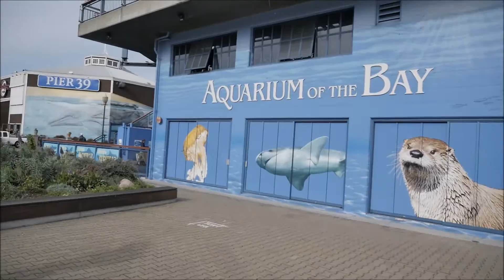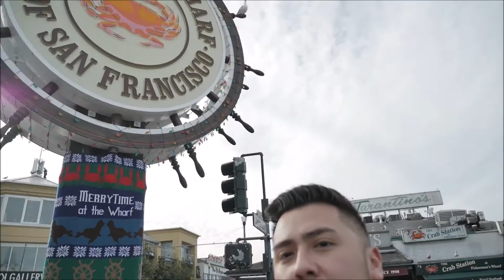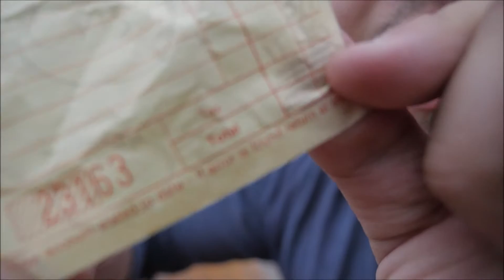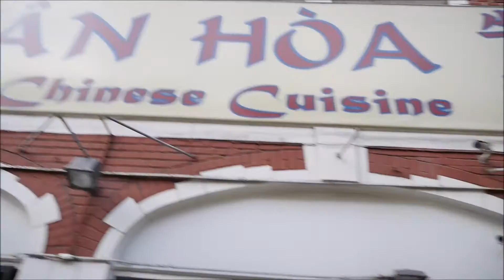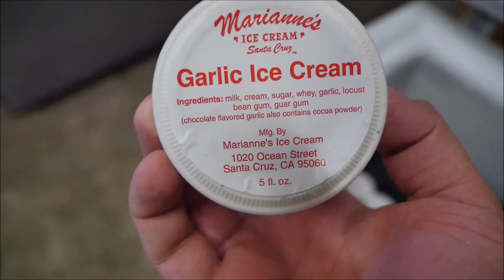TRYING SAN FRANCISCO FOOD! VLOG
HI MY BEAUTIFUL YOUTUBE FAMILY!
Im so sorry its been over a month and I miss you all so much! Ive just really been trying to get my life together, And juggling it all is hard, but IM BACK!!!

I'm Thinking about starting a VLOG CHANNEL!? What do you think!?
WHO ELSE IS GOING TO BE AT VIDCON!?

➨Snapchat - stevenf32. SNAP ME :)